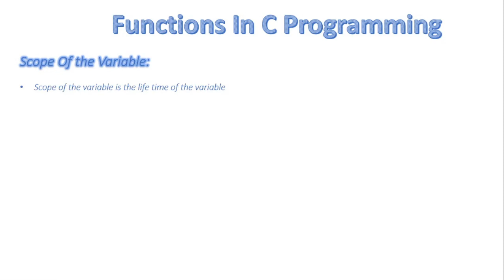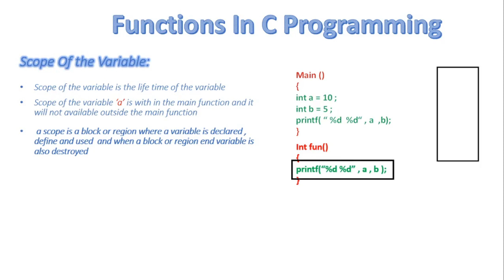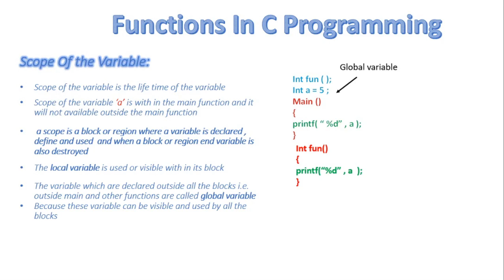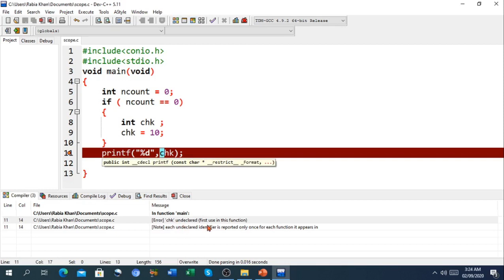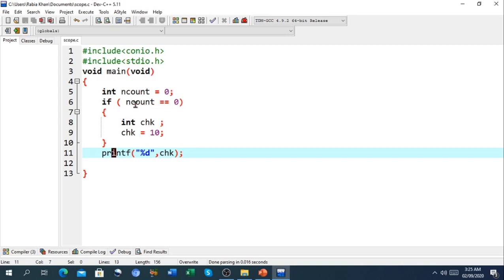FSc Computer Science Book 2, CH 8, LEC 67: Scope Of The Variable In C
- Local variable and their scope in C program
- Global variable and their scope in C program